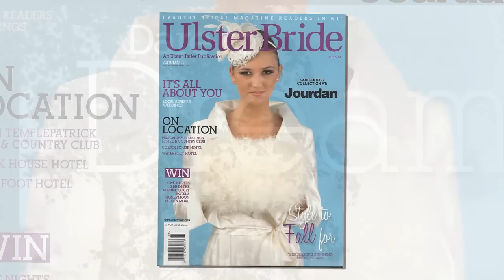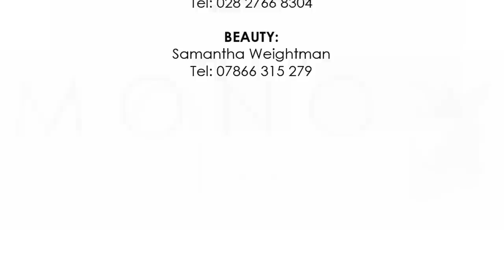Mono Photography Ulster Bride Autumn 2011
MONO PHOTOGRAPHY
Ulster Bride Photo shoot Autumn 2011 - Bridal Dress Showcase Feature